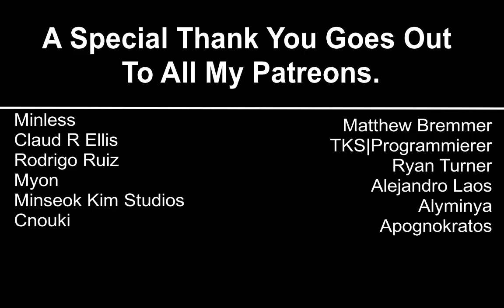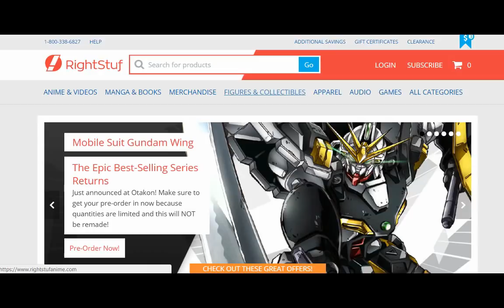Shoujo Shuumatsu Ryokou Episode 12 Reaction 少女終末旅行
See some great Shirt Designs.

Amazon Wishlist